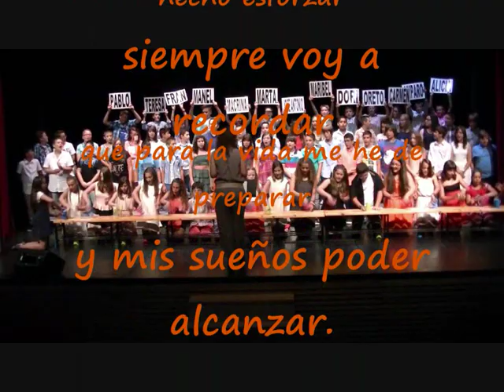CANCIÓN GRADUACIÓN 6º. MOONLIGHT SHADOW.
Música: Moonlight Shadow. Letra escrita para la graduación de sexto de primaria de la promoción 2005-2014 del CEIP Bonavista de Alaquàs. Y sin saberlo entonces también fue mi despedida, cambio de destino!🍀